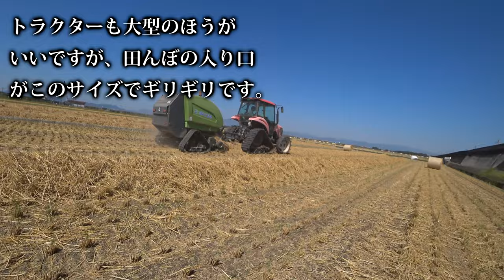【会社員実家農業手伝う】2021スターベーラークボタMZ65トラクターでワラをロール中なんと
関連動画
4隅の残耕を抑えるトラクター耕耘方法?美しい田んぼ or 畑を作る?